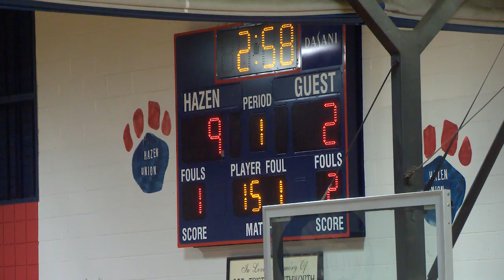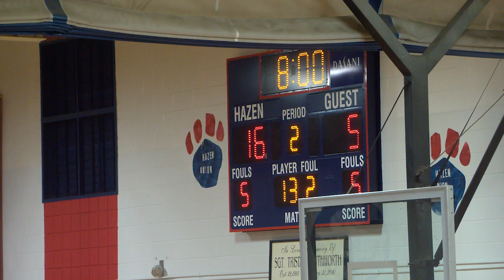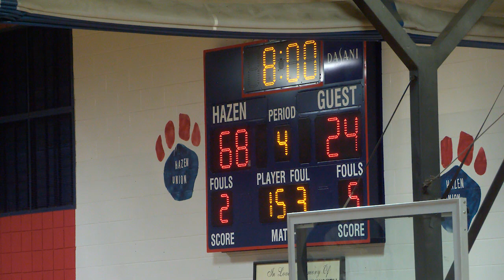Hazen Boys Basketball playing Stowe: February 28, 2023